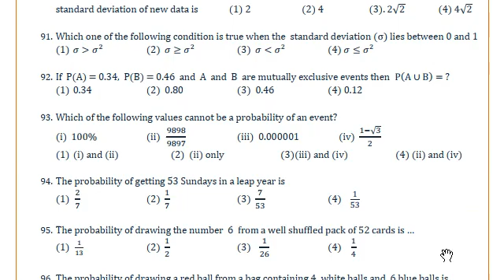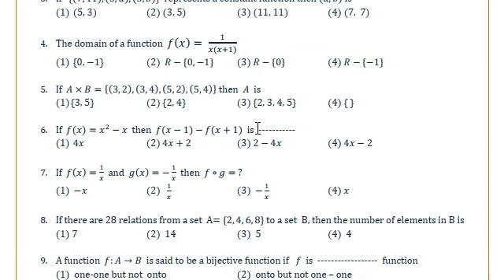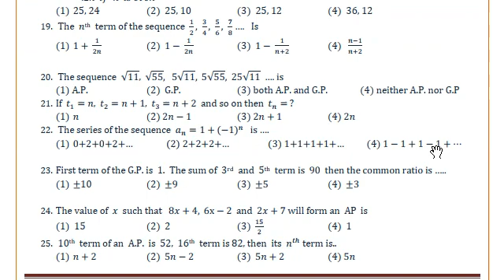10th Maths Creative Question and Answer | One Mark | Toppers Education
10th Maths Creative Question and Answer